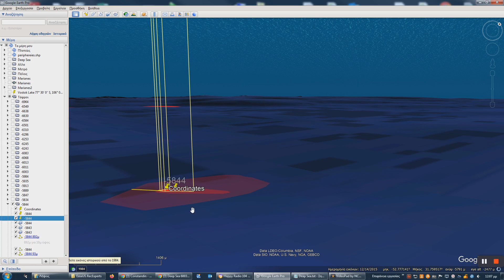Deep Sea -5844m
Coordinates -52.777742° 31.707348° 486miles from Marion Island.